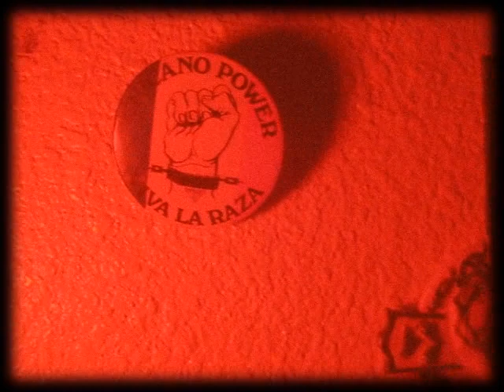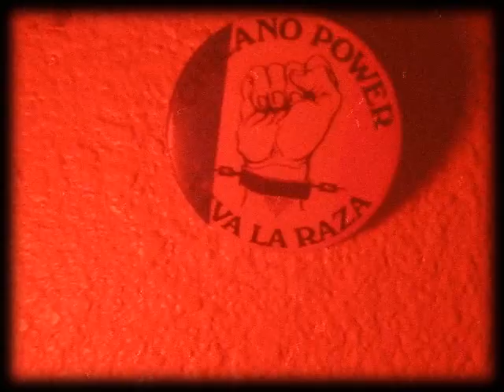Mexican Serial Killer MC Raps-Boogie The Mann-Mexakilla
Rapping is an art.Writing is a skill.